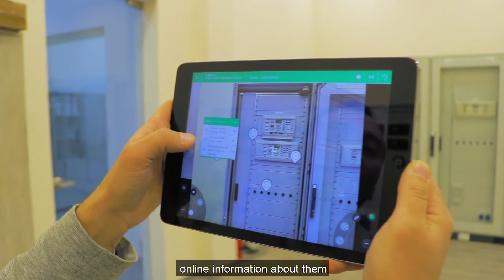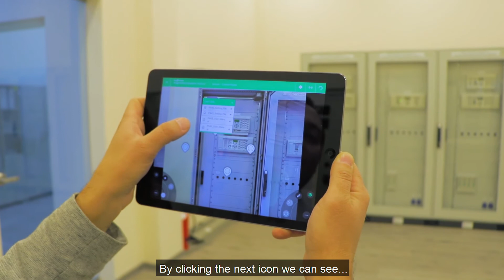📣 Augmented Operator Advisor / Azerbaijan